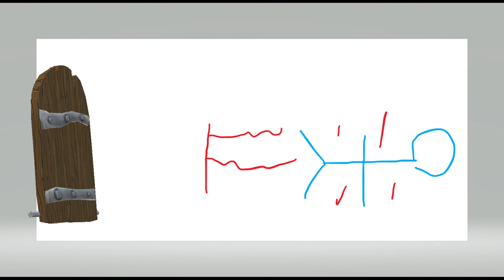animations- the horrow